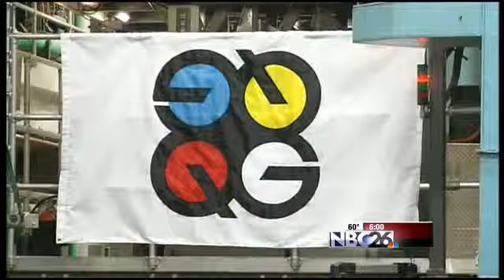Gov. Candidates Getting Big-Name Help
Both candidates for Governor are getting help from some big-name politicians. Tom Barrett is getting support from President Bill Clinton at a rally in Milwaukee.